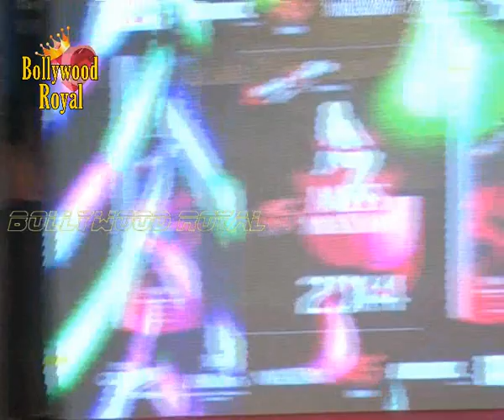Grand Finale of Kamasutra Miss Maxim Bikini Fashion Show 5